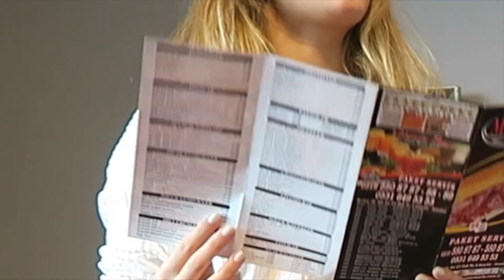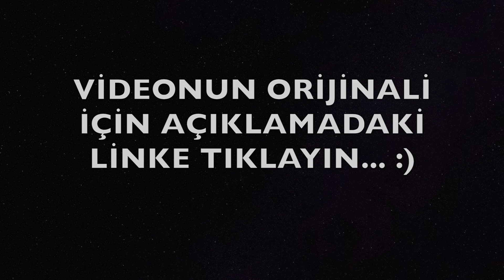KAMERA ARKASI Aşkı Harcamanın 80 Yolu - TNK (Melis Fis Cover)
Son cover'ımın kamera arkası sizlerle...

DİĞER COVERLARIM;

Sevgiyle kalın...